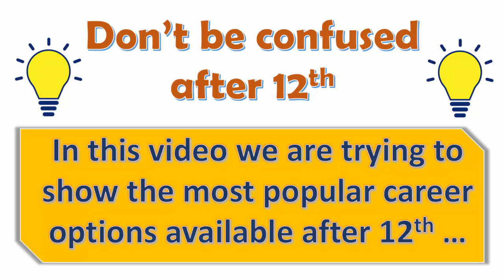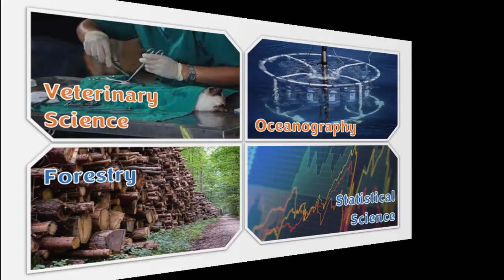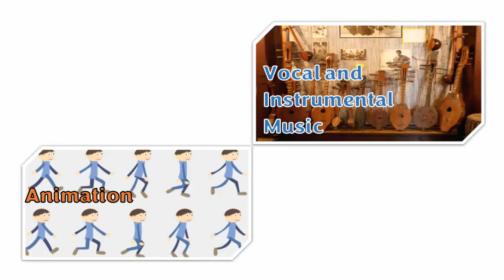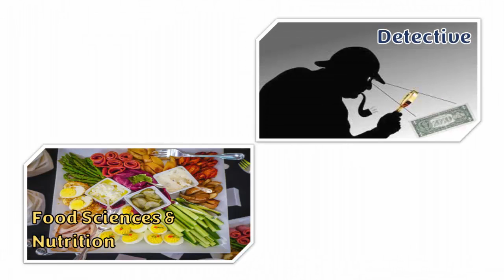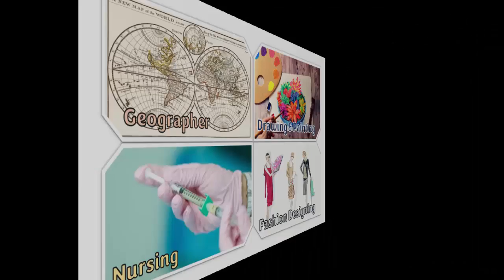120+ Career Options after 12th class | What next after 12th | Learners Region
Don’t be confused…In this video we are trying to help you to show the 120 career options available after 12th/Intermediate/Higher Secondary/ Inter School. what should be your future plans and what are career options available in different streams.

1. Aeronautical Engineering
2. Aerospace engineering
3. Architecture Engineering
4. Artificial Intelligence and Machine learning
5. Astronomy and astrophysics
6. Automobile Engineering
7. Bio Medical Engineering
8. Bio Technology Engineering
9. Ceramics Engineering
10. Chemical Engineering
11. Civil Engineering
12. Computer Science Engineering
13. Electrical and Electronics Engineering
14. Electronics and Communication engineering
15. Industrial engineering
16. Information communication and Entertainment
17. Instrumentation Engineering Metallurgy
18. Manufacturing Science & Engineering
19. Marine Engineering
20. Mechanical Engineering
21. Medical Electronics engineering
22. Metallurgy
23. Meteorology
24. Mining Engineering
25. Naval Architecture Engineering
26. Physical Sciences
27. Polymer Engineering
28. Robotics
29. Textile Engineering
30. Agriculture Science
31. Biological science
32. Biotechnology
33. Computer Applications
34. Computer Science
35. Cyber Security
36. Earth Science /Geology
37. Environmental Science
38. Fisheries
39. Floriculture/ horticulture
40. Food technology
41. Forestry
42. Oceanography
43. Statistical science
44. Veterinary science
45. Wildlife biology
46. Zoology
47. Botany
48. Chemistry
49. Microbiology
50. Virology
51. Immunology
52. Ayurveda BAMS
53. Dental BDS
54. Homeopathy
55. Naturopathy
56. Pharmacy
57. Siddha
58. Unani
59. Anthropology
60. Archaeology
61. Art restoration
62. Curtain
63. Educational/vocational School Counsellor
64. Monuments and sculpture Restoration
65. Museology
66. Physiotherapy
67. Rehabilitation psychology
68. Rehabilitation therapy
69. Social work
70. Special Educator
71. Speech Language and Hearing
72. Law
73. Advertising
74. Journalism
75. Mass Communication
76. Public Relations
77. Art Direction
78. Choreography
79. Direction
80. Film/Drama Production
81. Fine Arts
82. Vocal and Instrumental Music
83. Animation
84. Cinematography
85. Communication Design
86. Design
87. Graphic designing
88. Photography
89. Actuarial Sciences
90. Bank Management
91. Business Administration
92. Business management
93. Cost and work accounts
94. Chartered Accountancy
95. Chartered Financial Analysis
96. Event Management
97. Hospital management
98. Hotel management
99. Human resource management
100. Insurance
101. Logistics & Supply Chain Management
102. Management
103. Bachelor of Arts
104. Diploma in Elementary Education (D.El.Ed.)
105. Bachelor of Education
106. Corporate Intelligence
107. Detective
108. Food Sciences and Nutrition
109. Foreign Languages
110. Home Science
111. Interior Designing
112. Liberal studies
113. Library science
114. Montessori Teaching
115. Nutrition and Dietetics
116. Physical Education
117. Sports and Sports Management
118. Tourism & Travels
119. Aircraft Maintenance
120. Insurance
121. Foreign Trade
122. Forensic Science
123. Office Management
124. Sociologist
125. Political Science
126. Geographer
127. Historian
128. Nursing
129. Drawing & Painting